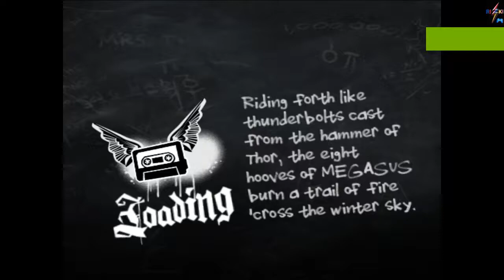Guitar Hero 2 extreme vol.2 - The Breaking Whells by Artillery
In Career mode, players create a band name and select a guitarist from among the available characters. Eight characters, each representing a unique genre of rock music - are available from the start of the game: Eddie Knox (rockabilly), Axel Steel (heavy metal), Casey Lynch (hard rock), Lars Ümlaüt (extreme metal), Izzy Sparks (glam), Judy Nails (alternative), Johnny Napalm (punk), and Pandora (gothic). Additional characters can also be purchased, allowing them to be used in later sessions.
Only the lead guitar is available to be played in the Career mode. Over the course of the Career mode the band plays at eight available venues. The venue system from the original game has been altered slightly and has the band traveling geographically from town to town in order to play at the next arena. The venues are Nilbog High School, The Rat Cellar Pub, The Blackout Bar, The Red Octane Club, the Rock City Theater, the Vans Warped Tour, Harmonix Arena and Stonehenge. The venues feature lighting and pyrotechnics that are synchronized with the music